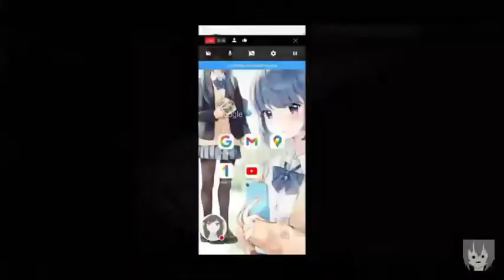Live Streaming Nya Mati [Himawari Fang 清水 Ch.【Hime.ID】]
Menit: 8:48 - 9:21
Terima kasih yang udah nonton